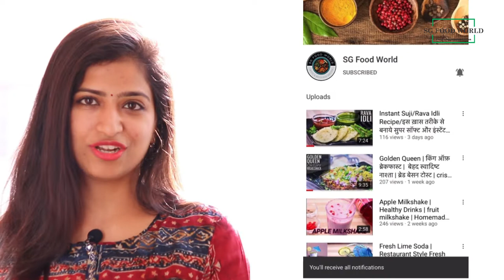Falsa Sharbat Recipe | Falsa Juice Phalsa फालसा | Easy Summer Drink | healthy falsa juice recipe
Falsa Sharbat- Falsa / phlasa is a delicious fruit available only during summer season specially in Uttar Pradesh region.This falsa berry is quite similar to the size and colour of blueberry and is sweet and sour in taste. It is very healthy and cooling for the body. Having this fruit regularly during summer is very beneficial to combat the heat problems.
Falsa is rich in  minerals and nutrients,potassium,  vitamin A ,C ,K and is rich in antioxidant. Falsa is also good for regulating High Blood pressure ,control cholesterol ,cure anemia and good for liver health . It also helps to to cure indigestion, nausea,acidity ,headache, high fever and urinary problems. Falsa is also very good to cure respiratory problems, asthma, hiccups, cough and cold. The juice also act good as a brain tonic and if applied on skin helps to cure eczema, pimple, acne and boils.
You can have this fruit as it is or make a delicious sharbat/ cooler out of it.

Ingredients:
250 gm falsa/Phalsa (फालसा)
50 gm sugar (चीनी)
1/2 tsp black salt (काला नमक)
1/2 tsp salt ( नमक)
chilled water (पानी)
some ice cubes (chilled water (पानी))

प्रक्रिया:
इस शरबत को बनाने का पारंपरिक तरीका है फालसा, चीनी, काला नमक और नमक मिलाकर एक घंटे के लिए ढककर रख दें ताकि फालसा नरम हो जाए. फिर फालसा के मिश्रण को उंगलियों की सहायता से मैश किया जाता है ताकि यह नरम मैश में बदल जाए। फिर थोड़ा ठंडा पानी डाला जाता है और फिर इसे एक छलनी या एक महीन मलमल के कपड़े से छान लिया जाता है। फिर कुटी हुई बर्फ डालकर ठंडा करके सर्व करें।

Procedure:
Traditional way of making this sharbat is to mix falsa, sugar, black salt and salt and keep it covered for an hour so the phalsa become soft. Then the falsa mixture is mashed using fingers so it will turn into a soft mash. Then some cold water is added and then it is strained through a strainer or a fine muslin cloth. Then crushed ice is added and served chilled.

NOTE :-
-don’t grind it else the seeds will also grind and not taste that good.